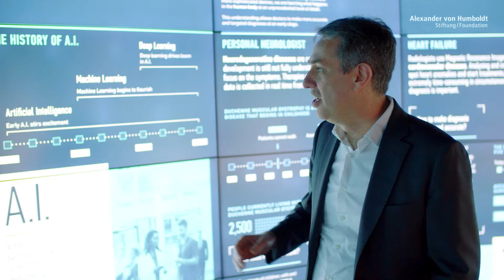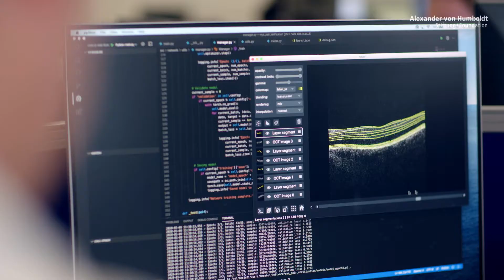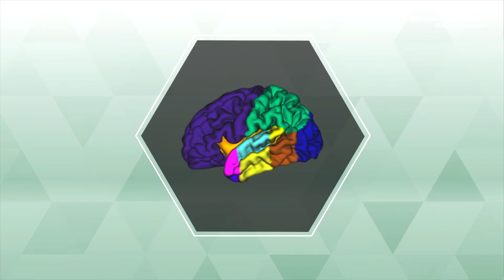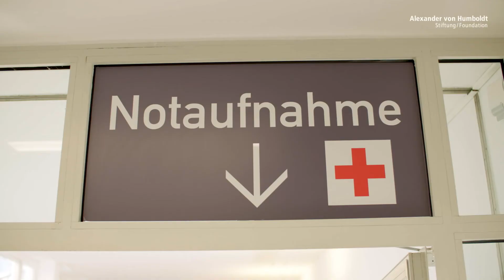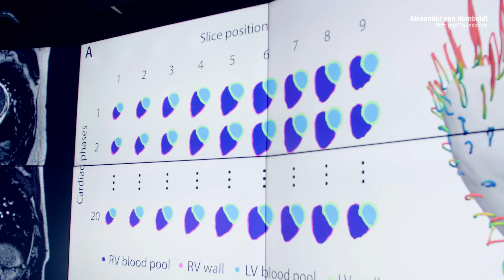Künstliche Intelligenz hilft Krankheiten zu erkennen | Daniel Rückert ist Humboldt-Professor für KI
Wer schon mal eine Sportverletzung hatte, kennt den Vorgang. Möglichst bewegungslos liegt man im MRT bis ein Computer aus den eingehenden Informationen Punkt für Punkt und Schicht für Schicht ein Bild erstellt hat. Das dauert relativ lange. Noch komplizierter wird es, wenn sich das Objekt während des Scans bewegt, zum Beispiel ein Herz schlägt, eine Arterie pulsiert oder ein Fötus sich dreht.
Daniel Rückert hat unter anderem mithilfe von künstlichen neuronalen Netzen die Qualität medizinischer Bildgebung entscheidend verbessert. Denn während der Mensch sofort in der Lage ist, Bewegung als solche wahrzunehmen und in den Gesamtzusammenhang einzuordnen, müssen Maschinen erst lernen, Objekte und Bewegungen zusammenzusetzen, von der Umgebung zu unterscheiden und zu klassifizieren. Dafür müssen sie mit entsprechenden Algorithmen und Massen an Daten gefüttert werden. So hat Daniel Rückert künstlichen neuronalen Netzen unter anderem „beigebracht“, ein Gehirn dreidimensional darzustellen und Tumore oder Läsionen als solche zu erkennen. Ferner hat er ein Verfahren entwickelt, das die MRT-Bildrekonstruktion von Ungeborenen beschleunigt, ohne dass Bildstörungen auftreten.

An der Technischen Universität München soll nun die Anwendung von Rückerts bildgebenden Verfahren vorangetrieben werden und ein interdisziplinärer Forschungsschwerpunkt im Bereich der Medizinischen Bildgebung entstehen. Als Leiter eines neuen Instituts for Artificial Intelligence in Healthcare and Medicine soll Rückert als Humboldt-Professor die Arbeit verschiedener Forschungslabors an den medizinischen, natur- und ingenieurwissenschaftlichen Fakultäten der TUM und ihren Kliniken bündeln.